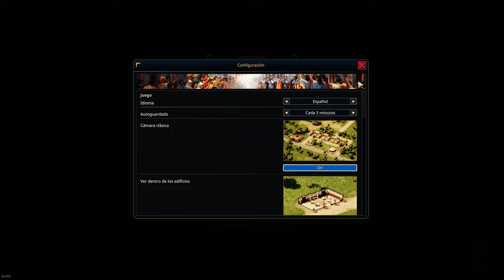Citadelum: El Poderoso Auge del Imperio Romano - VERSION FINAL!!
Citadelum es un juego de construcción de ciudades ambientado en la Antigua Roma. Construye tu asentamiento, reúne recursos y evoluciónalo hasta convertirlo en una gran ciudad. Explora el mundo, comercia y lidera tus legiones en épicas batallas tácticas. Gana el favor de los Dioses o desafíalos.

 VÍDEO ANTERIOR:
 mylast.video/nEbNEd2